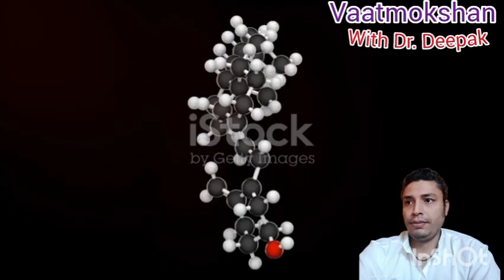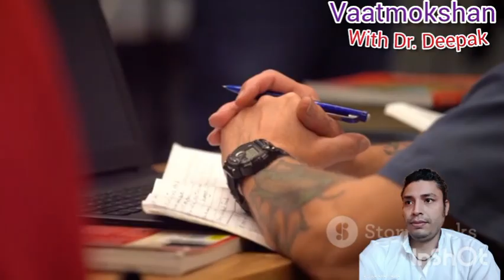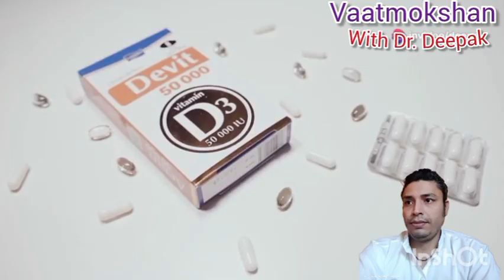"Vitamin D: हड्डियों और इम्यूनिटी के लिए क्यों जरूरी है? @Vaaatmokshan with Dr. Deepak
"Vitamin D हमारे शरीर के लिए अत्यंत महत्वपूर्ण है, लेकिन अक्सर इसकी कमी को नज़रअंदाज़ कर दिया जाता है। इस वीडियो में हम जानेंगे कि Vitamin D की कमी से शरीर पर क्या प्रभाव पड़ता है, इसके फायदे, और कौन-कौन से स्रोत से इसे पाया जा सकता है। अगर आपको भी लग रहा है कि आप Vitamin D की कमी से प्रभावित हो सकते हैं, तो इस वीडियो को अंत तक ज़रूर देखें।

Dr. Deepak के साथ जानें हेल्थ से जुड़ी और भी महत्वपूर्ण जानकारियाँ, और अपने स्वास्थ्य का ध्यान रखें।"